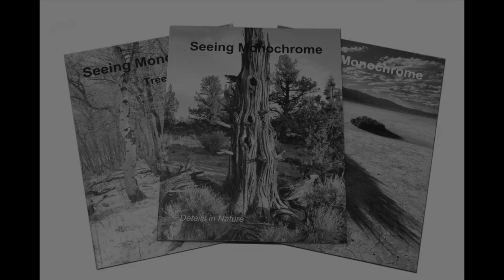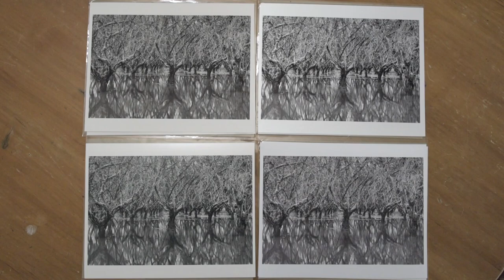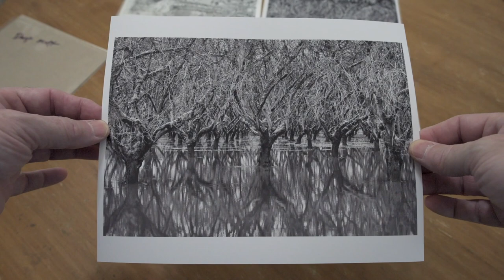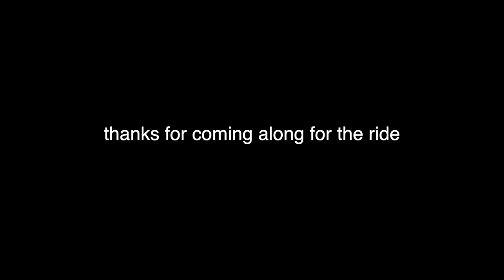Giclee vs True B&W Prints and Nature Photography in the Lowlands | RTE S1EP6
In this episode of Riding The Edge, I'm heading to the lowlands of the Willamette Valley for some black and white nature photography, I'm talking prints and show the results from test prints comparing True Black and White prints to Giclee prints. Plus I share what print process I'm going to use for printing my enlargements in the future.